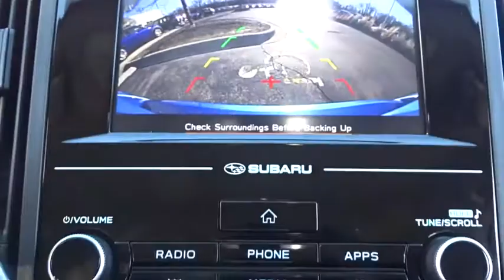2017 Subaru Impreza Lake Bluff, Chicago, Evanston, Northbrook, Glenview, IL G20091A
Used 2017 Subaru Impreza available in Glencoe, Illinois at Mini of Glencoe. Servicing the Lake Bluff, Chicago, Evanston, Northbrook, Glenview, IL area.

ONLY 31087 Miles! Heated Seats iPod/MP3 Input Onboard Communications System Back-Up Camera Alloy Wheels All Wheel Drive.WHY BUY FROM USFields MINI of Glencoe carries a wide array of used and new cars as well as certified pre-owned vehicles. We are a short drive up the Edens from Chicago. Evanston Libertyville and Arlington Heights are less than twenty minutes from our dealership in Northfield Illinois. Speak with our Finance Department for details on purchasing an extended used car warranty. We offer all of our used car customers a full line of amenities such as complimentary car washes and service loaners!EXPERTS ARE SAYINGEdmunds.coms review says The steering is quick and responsive and doesnt require much effort. Handling is a strong point for this Impreza regardless of trim..